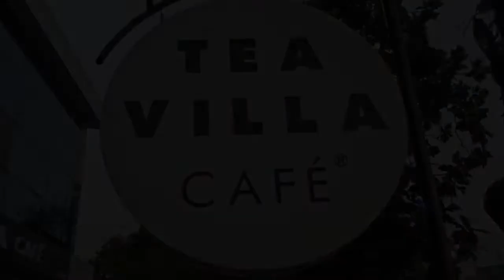Tea Villa Cafe Mira Road, Mumbai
Unique Concept...
Its a pure veg cafe and has a lots of variety.
One of the best addition to Mira Road.
Ambiance is pleasant and cozy. Staff is gentle and decently behaved, Food is too tasty.